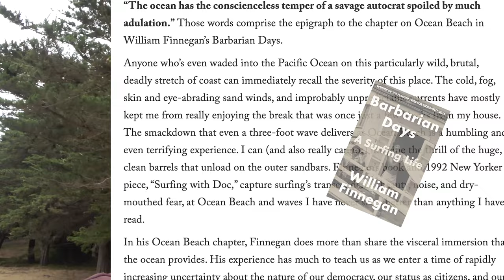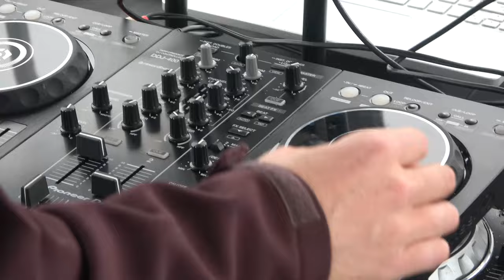My First Actual DJ Set Ever (and at Ocean Beach in San Francisco no less!!!)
I left Santa Cruz on the Friday of the Fourth of July weekend to get some practice on my new Pioneer DDJ-400 digital turntables, after making the switch from the SB3s. I spent Friday night in Oakland practicing at a random bar with women kept coming up to me trying to make requests, thinking I was playing the hip-hop tracks blaring from the speakers.

The next day, I headed over to Ocean Beach in San Francisco to check out a renegade DJ show that had been posted up I actually tried to get there at the beginning for once, so I wasn't surprised that there were only a handful of people there. I haven't filmed anything forever—because I've been so busy writing and taking pictures for a couple newspapers in the area—and I decided it was high time to rectify this.

I was in for a couple surprises. 1. I wasn't expecting to hear such a heartfelt reason behind why one of the organizers (DJ Dathma, the man behind the Bay Area Ravers FB group) is so passionate about developing the electronic music scene. and 2. I wasn't expecting he'd invite me to drop a few tunes on the beach going masses.

And believe it or not, I have a second show lined up—for Club Zayante from 4-9pm (July 9, 2022) just outside of Santa Cruz, for the launch of a holistic pest control business

Trap, dubstep, hardstyle, house, hip-hop, and Latin

Tech-house, trap, dubstep

DnB and House

Tech-house and techno